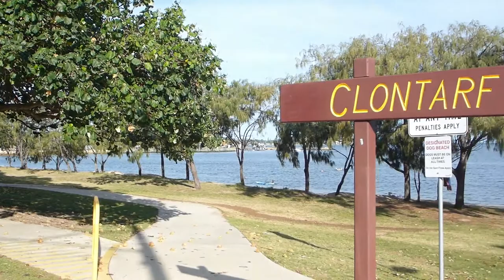Clontarf Beach, Brisbane Qld Australia - Australias best fish and chips - Down Under Brothers - Dean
The Down Under Brothers finish their holiday in Brisbane at Clontarf Beach, for a play in the sand, swim in the ocean, make new friends, and have fish and chips for dinner.
Let's not forget the amazing natural vine swing that the boys found.

Australias best fish and chips Discos Fresh fry Fish.

Super cute video of baby birds growing up. "Baby SUN CONURE Growth" GONE VIRAL